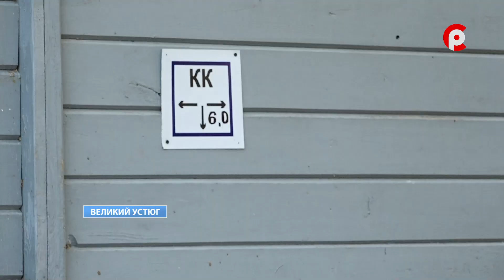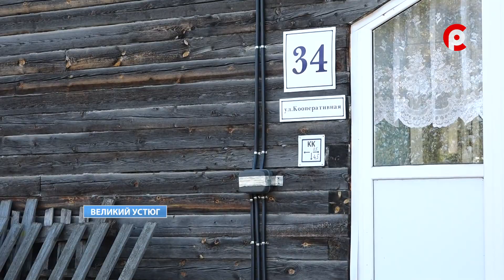Вода и канализация в каждый дом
На территории Великоустюгского округа завершается реализация проектов по программе «Народный бюджет». Наибольшей популярностью у устюжан на ряду с установкой детских площадок и уборкой опасностоящих деревьев пользуется подключение к центральному водопроводу и обустройство сети водоотведения. Комиссия в составе подрядчика и администрации выехала с осмотром шести объектов, где в этом году уже появилась вода и канализация. Тему продолжит Оксана Митенева.